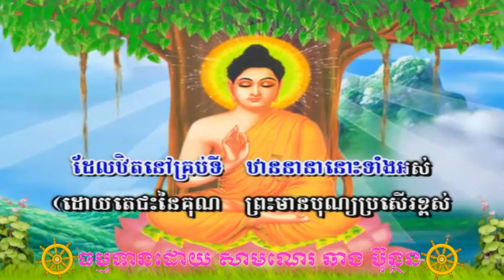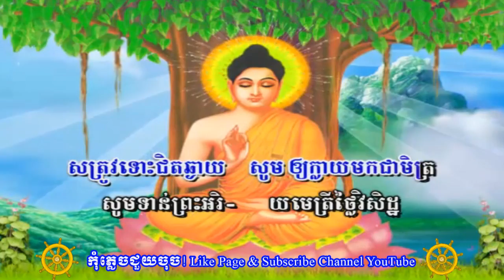១៧ វន្ទាមិ ចេតិយំ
សូមអនុមោទនា សណ្ដាប់ នឹង ស្ដាប់នូវ ព្រះធម៌នមស្ការព្រះរតនត្រ័យ បាលី-ប្រែ សូមអនុមោទនា...!!